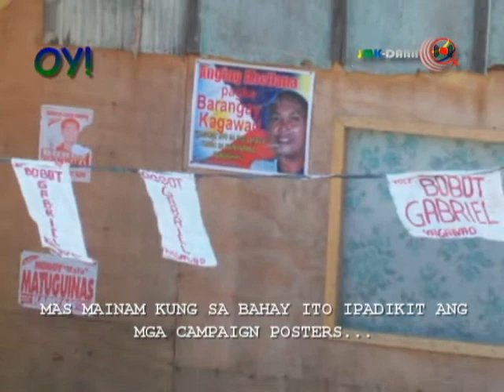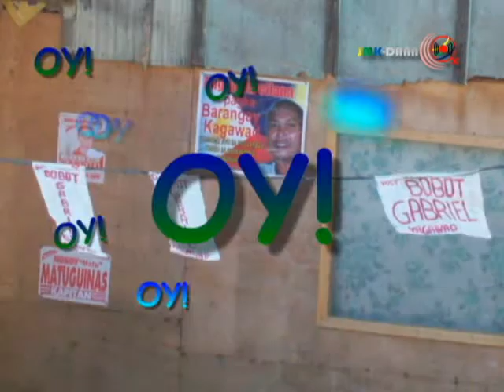Oy! - Pilot Episode